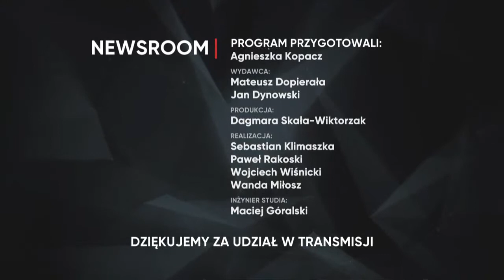Dziś gośćmi m.in. Marek Belka i Jacek Jaśkowiak